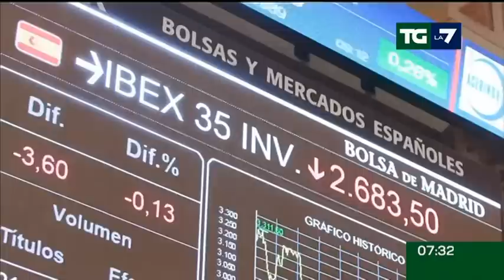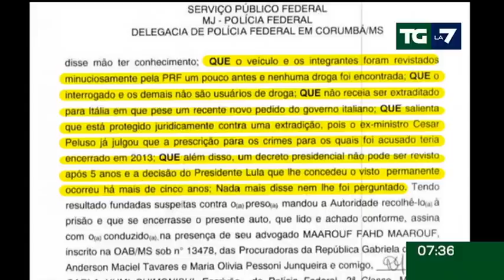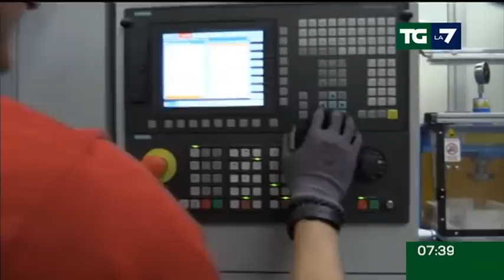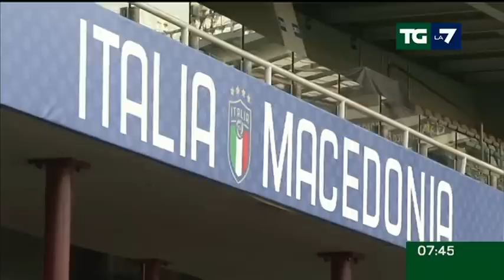Edizione delle ore 07.30 del 06/10/2017